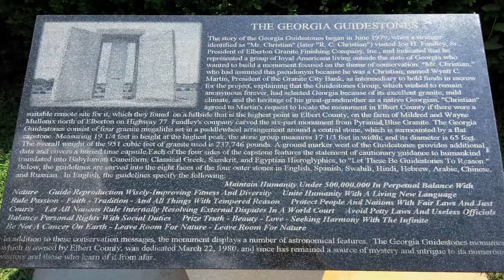Total Eclipse at the Georgia Guidestones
Mixed Bag Media was on hand at the Georgia Guidestones to witness the Great American Eclipse of 2017. The Guidestones were on the edge of the zone of totality and were a great spot to see the eclipse and to enjoy the company of other fans of cool astronomical events.